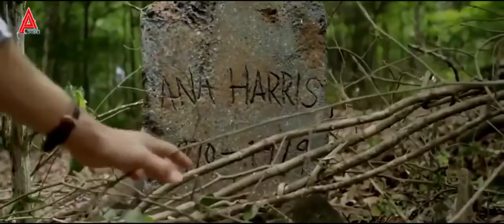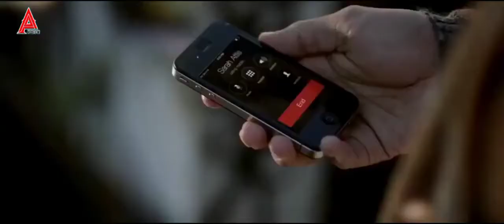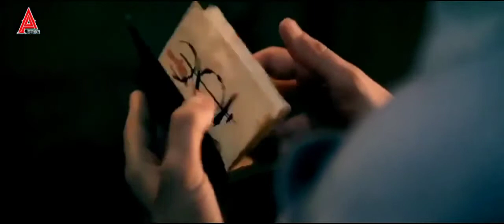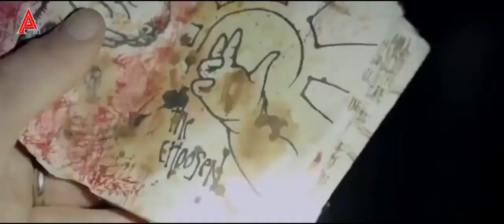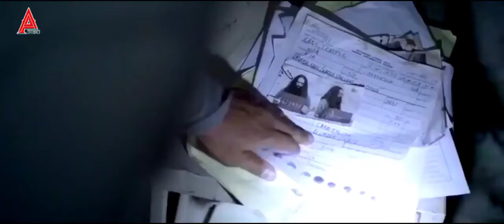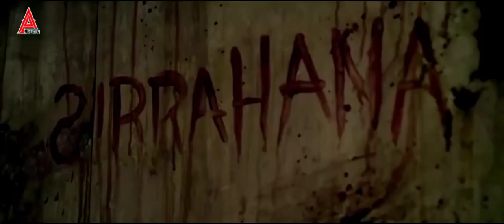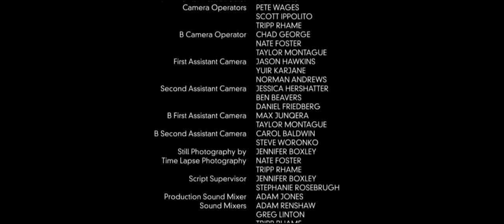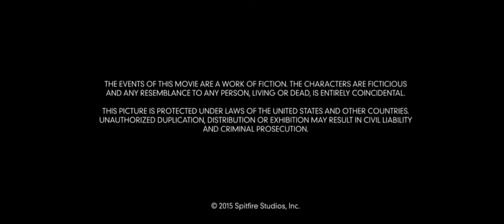@ LƯỠI HÁI TỬ THẦN - phim Kinh dị - thuyết minh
Phim được phát trên kênh Ahoafilm
AHOAFILM
Chuyên nhận
Quay phim ngắn tình cảm lãng mạn
Quay MV ca nhạc
MV Phim Ca Nhạc
Làm MV karaoke
Và nhận đọc tiểu sử người nổi tiếng theo yêu cầu
Zalo 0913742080 danh hồng hoa
Xin cảm ơn mọi người ạ